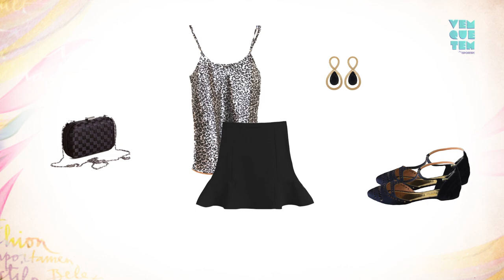Vem Que Tem - Achadinho: Sandálias Patrícia Reis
Quem não ama aquele sapato coringa, com aquele precinho amigo? Vale a pena conferir o nosso super achadinho do dia!

Gostou? Vai no nosso Blog